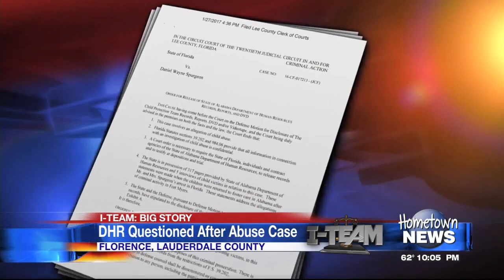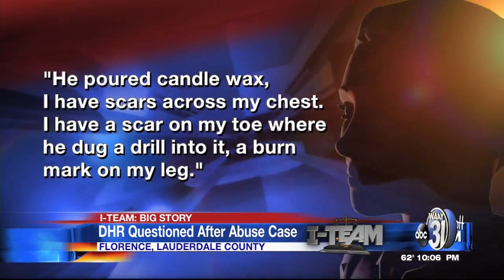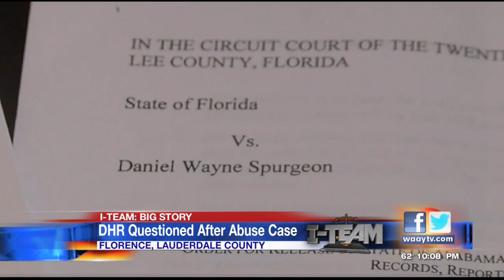Do Alabama's DHR offices' efforts to protect children add up?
Does the agency's efforts to protect children add up?